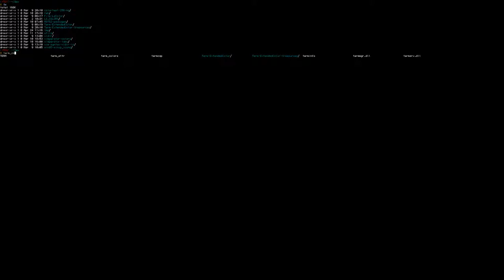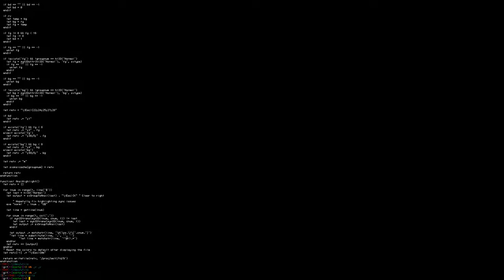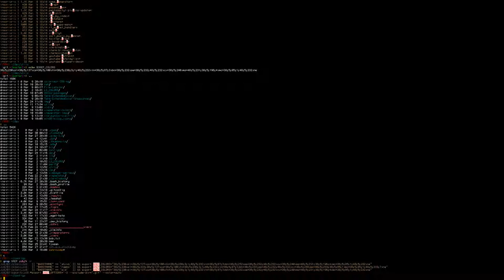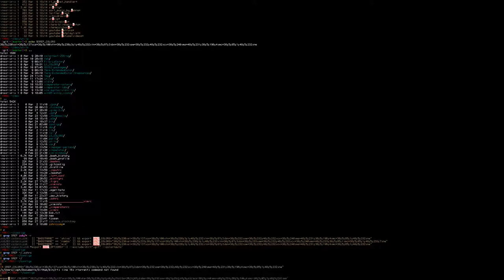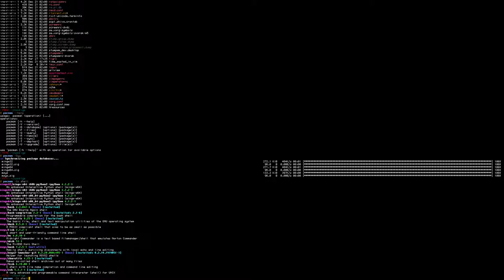Showcase linux and package managment natively on Windows 7